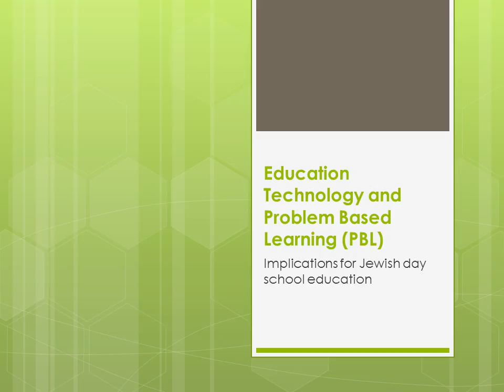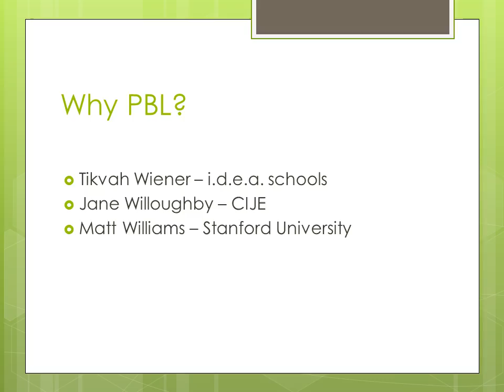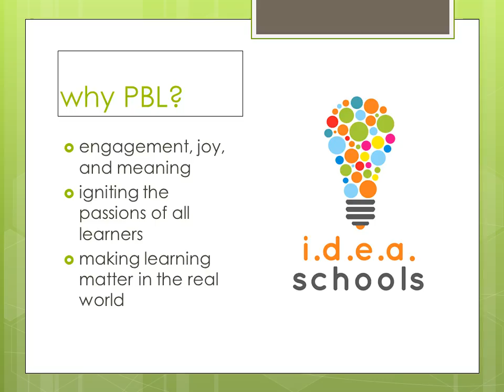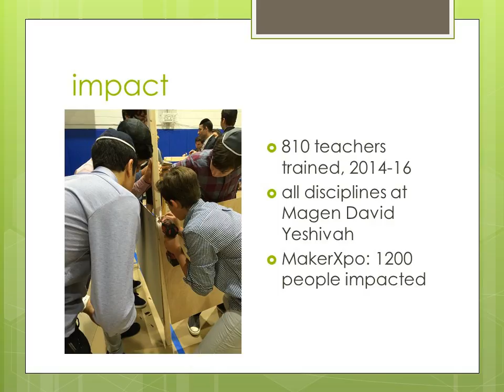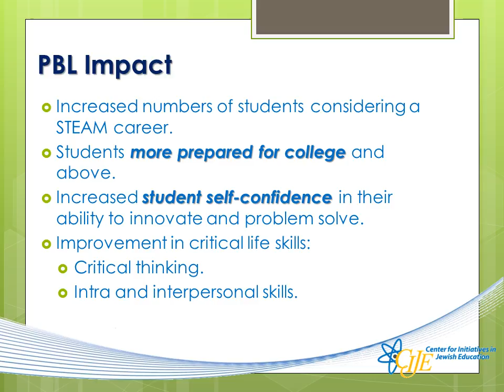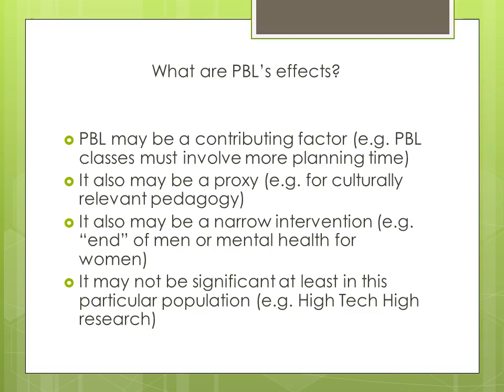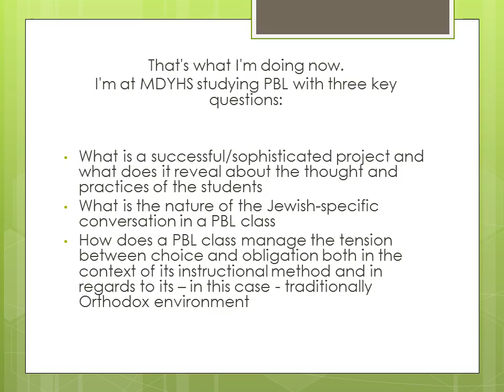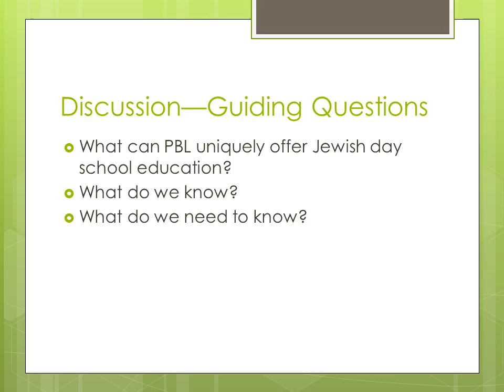Project-Based Learning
How can Jewish funders support Project-Based Learning to revolutionize the educational experiences of students, teachers, administrators, and parents?  Project-Based Learning is a dynamic pedagogical approach in which students engage directly with real-world problems. Students work collaboratively with peers to investigate problems in depth and produce an end project that has relevance in the real world. With this type of active and engaged learning, students are inspired to obtain a deeper knowledge of the subjects they’re studying and apply it to something meaningful to them. Learn how—and why—Jewish schools and other educational programs are integrating Project-Based Learning into their educational approaches to deepen student learning.

Speakers:

--Tikvah Weiner, Chief Academic Officer of the I.D.E.A schools network
--Matt Williams, doctoral candidate at Stanford University studying Jewish education and a consultant to the project
--Dr. Susan M. Kardos, Senior Director of Strategy and Education Planning at The AVI CHAI Foundation
--Dr. Jane Willoughby, Vice President and Director of Education, Program Research and Development for the Center for Initiatives in Jewish Education